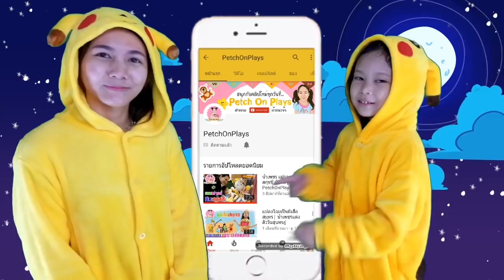กล่องกระดาษ ตู้ไอติม🍦 ช็อบปิ้งในเซเว่น ตู้ใหญ่ ใส่ไอติมได้เยอะมาก Box Fort 📦 | Petch on plays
ตู้ไอติมจากกล่องกระดาษ สามารถทำได้ง่ายๆ ลองเอาไปทำเล่นกันสนุกๆ ได้นะคะ

ถ้าชอบคลิปนี้ กด LIKE กด SHERE เป็นกำลังใจให้ด้วยนะจ้ะ
❤️💖 น้องน้ำเพชร แม่จอย อี๊จิ๊บ  ❤️💖